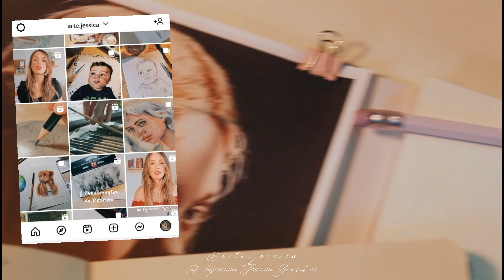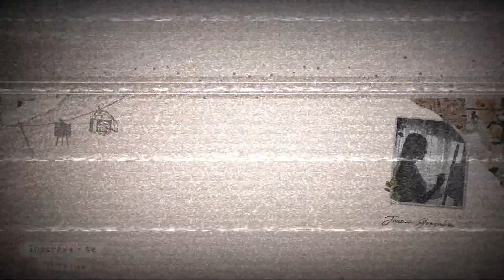DICAS Como Pintar RETRATO EM AQUARELA Pintando a Aurora - Pintura de Pessoas em Aquarela, Avançado🖌️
Olá pessoal, nesse vídeo eu vou dar algumas dicas de como pintar retrato em aquarela, seguindo um plano simples sem que o processo fique feio e assustador, onde podemos fotografar cada etapa concluída da pintura e de maneira satisfatória.

MATERIAIS ARTISTICOS :
- Papel Canson Montval Grain Fin 100% celulose 300g:

pintura em aquarela, pintura em tela, esboços de desenhos,